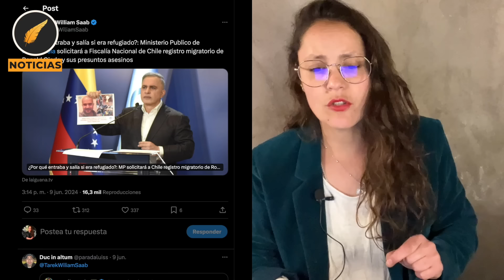NOTICIAS: Relaciones diplomáticas con Venezuela ¿Quien es la ingenua?. 11 Junio 2024.